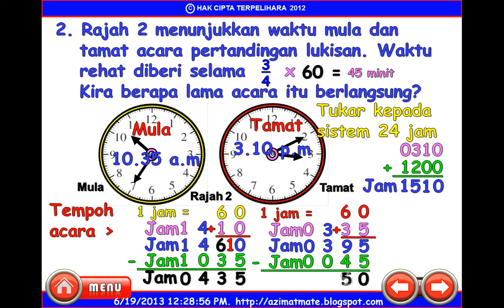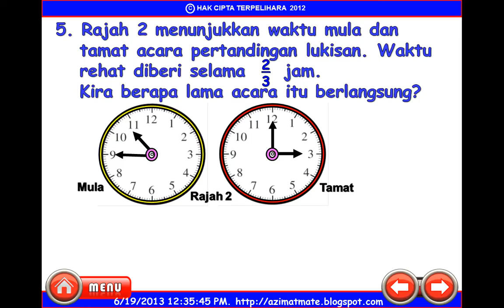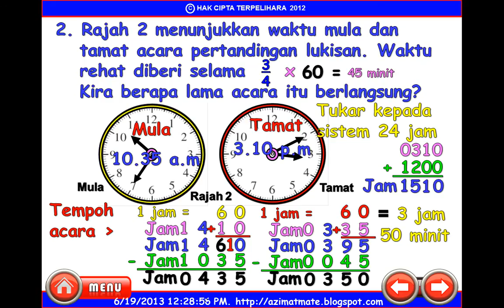MATEMATIK UPSR : PERBEZAAN MELIBATKAN TEMPOH MASA DAN WAKTU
SEMOGA SEGALA URUSAN DIPERMUDAHKAN OLEH YANG MAHA KUASA.